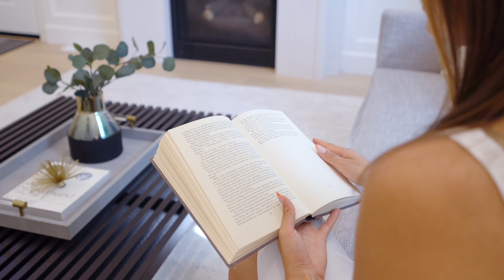110 E 26th Street, North Vancouver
Welcome to this absolutely stunning fully-updated designer townhome in the prestigious Upper Lonsdale neighbourhood. This strikingly put-together loft-style corner townhome is draped in style and class. The perfectly placed wainscoting captures an elegant essence while the 12ft custom, white brick fireplace with stunning cast limestone mantel completes the gorgeous family room.

Complete with designer features such as white oak floors and vanity, beautiful wallpaper, panelled appliances, and rod iron railings. The separate rec room is perfect for an office, kid's room, gym or theatre room. Enjoy the stunning views on your expansive rooftop lounge, perfect for entertaining summer barbecues or relaxing in the sun. Unbeatable location, steps from Harry Jerome Rec Centre & Holy Trinity School.